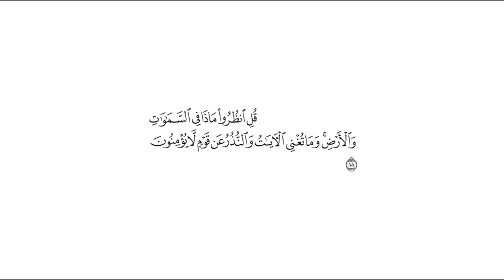تفسير: سورة [يونس : 101]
التفسير الميسر: ( 101 ) قل -أيها الرسول- لقومك: تفكروا واعتبروا بما في السموات والأرض من آيات الله البينات، ولكن الآيات والعبر والرسل المنذرة عباد الله عقابه، لا تنفع قومًا لا يؤمنون بشيء من ذلك؛ لإعراضهم وعنادهم.